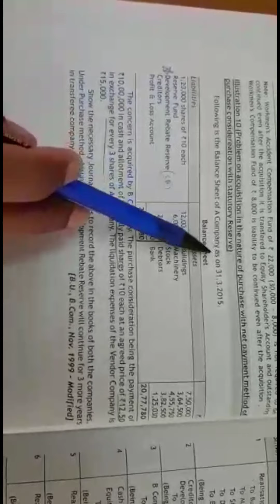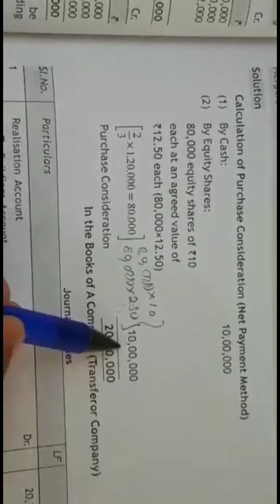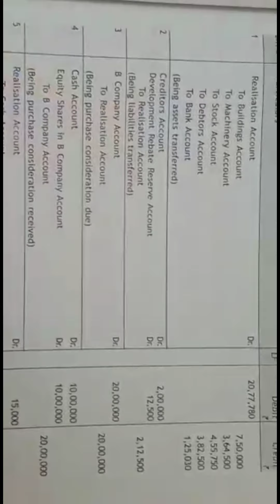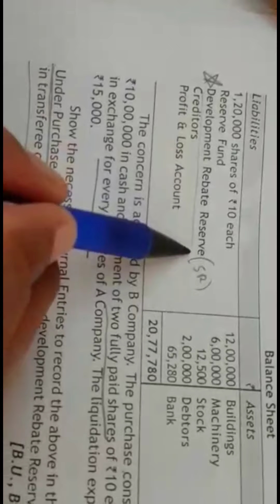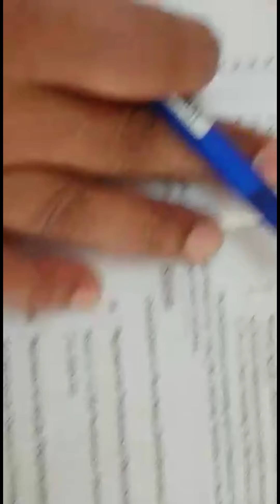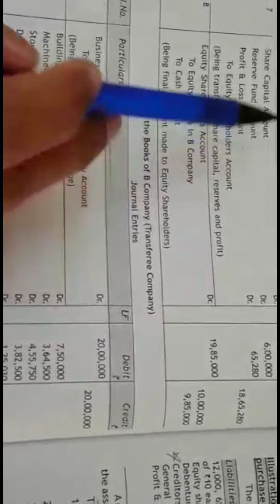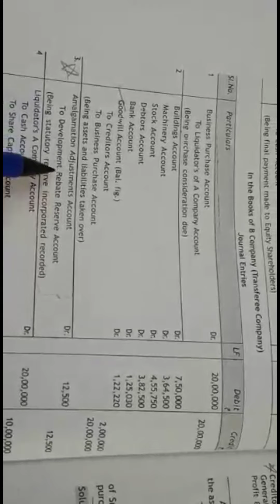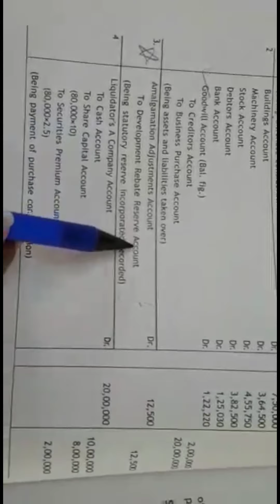Problems On Mergers & Acquisition of Companies By Dr. Dakshayini B.S Asst.Prof.GFGC Rajajinagar B-10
Advanced Corporation Accounting